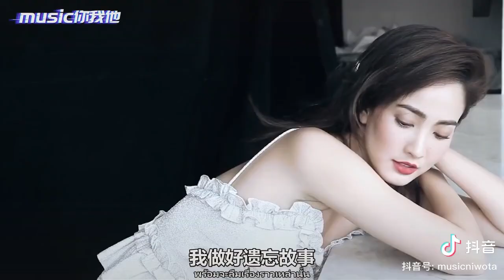เพลงไทยดังไกลในจีน 2023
ปังมาก